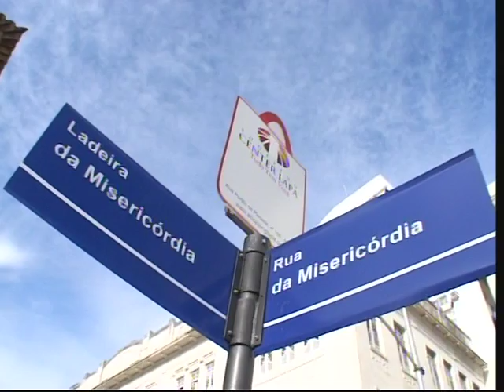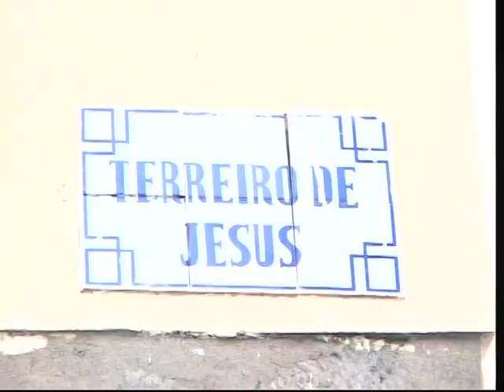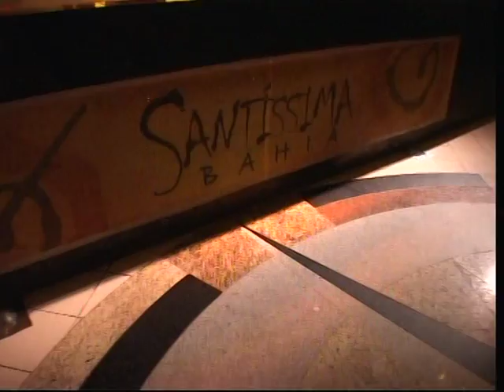Brasile - Speciale "Non Solo Miss" - 2a parte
Speciale TV della trasmissione "Non Solo Miss" girato in Brasile a Salvador de Bahia e nello Stato di Bahia - II parte